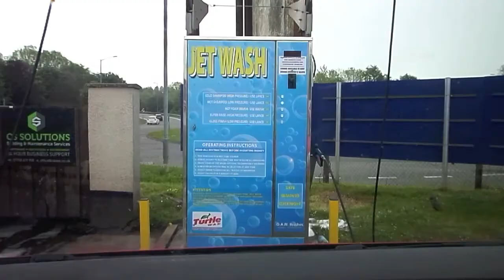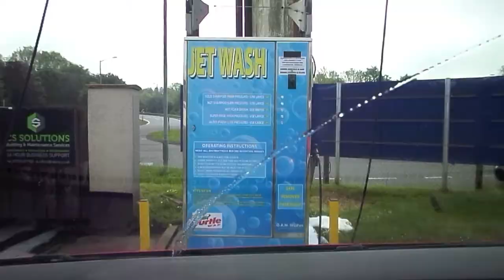Satire Diary #21 | ITS THE WAY YOU MAKE ME FEEL | Weekly Vlog | Kit Parnell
COMMENT with any suggestions or feedback.

And remember the hashtag for sending me your questions is QuestionKit